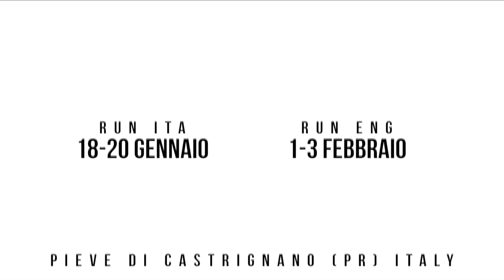Desaparecidos - Full Trailer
Directed by Gabriele Giannini
Story: Daniela Camba
Cast: Alessandro Tarantino, Francesco Pregliasco, Massimiliano Milano
With Fabio Spinelli, Andrea Capone

"DESAPARECIDOS" - a larp by Terre Spezzate
Director: Gianfranca Bressan
Developed by: Paolo Righini e Paolo D’Angelo
Scenography: Massimiliano Milano
Producer: Daniela Camba
Created and Animated by: Aladino Amantini, Bernardo Chiti, Paola Tigrino
With: Valentina Masotti, Giacomo Sommella, Roberta Carrer, Marika Berni